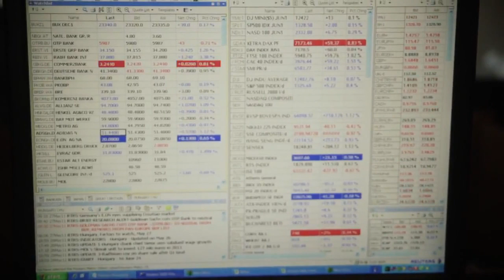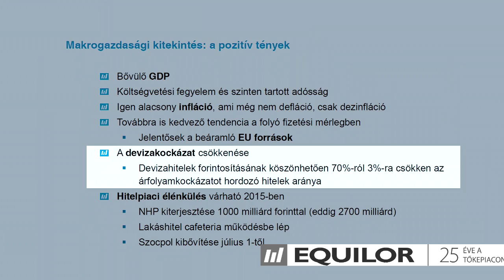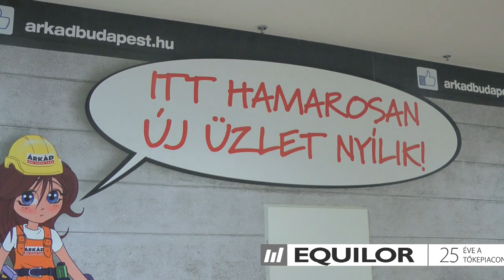A hitelforintosítás miatt is bővülhet a magyar GDP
Egyszerű a képlet, mint a pinty: ha kevesebb törlesztőrészletet kell majd fizetni, több pénz marad a zsebben, ergo nőhet a fogyasztás, és így bővülhet a GDP. Az Equilor egy pozitív, növekvő gazdaságra számít 2015-ben. Több tényező mutat erre, mint amennyi kockázat fennáll.

2015 a fordulat éve lehet Magyarországon az idén 25 éves Equilor Befektetési Zrt. szerint, mivel az ország makrogazdasági mutatói, valamint a kilátások egyaránt kedvezőek. A gazdasági mutatók terén további számottevő javulás idén nem várható, de akár már kisebb erősödés is az ország hitelminősítésének javítását hozhatja. A legfőbb ok, amiért egyre többen számítanak a felminősítésre, hogy idén a háztartások eladósodottságának szerkezetében óriási változás következhet be: a devizahitelek forintosításának köszönhetően 70-ről 3 százalékra csökken a devizahitelek aránya. Emellett a 2 százalék feletti ütemben bővülő GDP, a hitelezés bővülése, a költségvetési fegyelem és a magasnak mondható folyó fizetési mérlegtöbblet szerepelnek az érvek között. A beérkező EU források is jelentős szerepet játszanak abban, hogy 2013 eleje óta a befektetési trendek pozitívak: az állami beruházások nagymértékben hozzájárulnak a gazdasági növekedéshez. Amennyiben a felminősítés valóban megtörténik, azzal Magyarország visszakerülne a befektetésre ajánlott országok listájára, mely további bizalomerősítő hatással járna és fokozná a bizalmat a magyar gazdaság és tőkepiac iránt. Vannak azonban negatív tényezők is, melyek árnyalják a képet: a magas államháztartási hiány, a sokak által nem kellően kiszámíthatónak tartott gazdaságpolitikai lépések, valamint a bankszektor feltőkésítése nélkül számított, 2009 óta alacsony tőkebeáramlás.